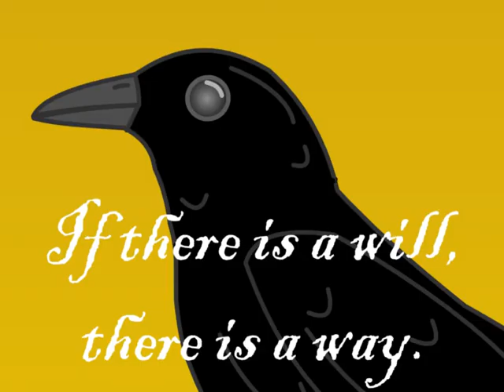The Crow and The Pitcher By Ezequiel Hurtado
1st Place winner in the 2014 Animation Competition